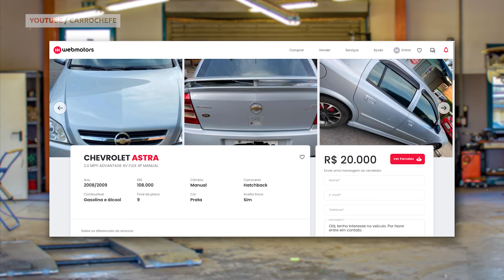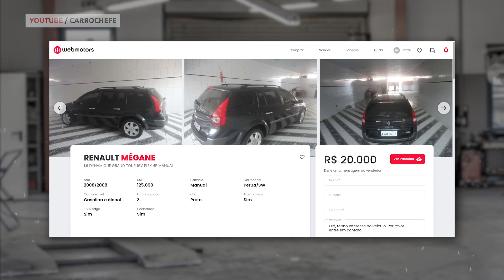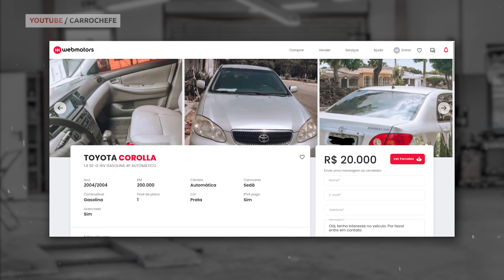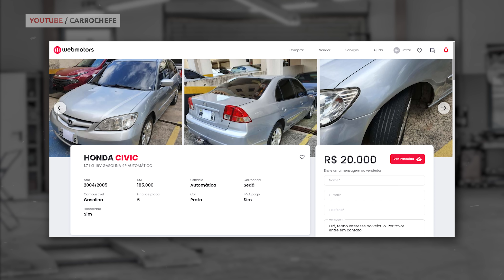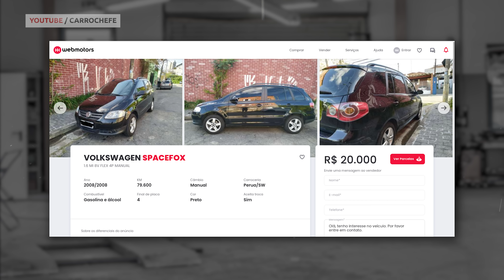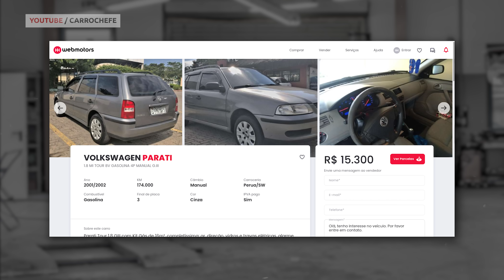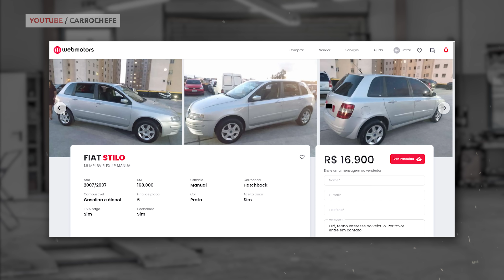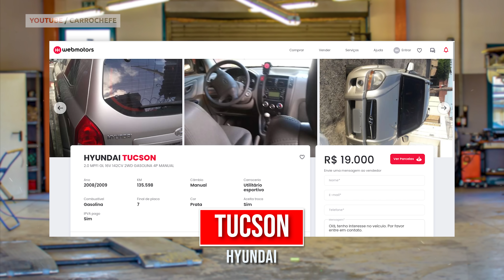OS MELHORES CARROS USADOS ATÉ 20 MIL REAIS! - Carro Chefe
OS MELHORES CARROS USADOS ATÉ 20 MIL PARA VC NÃO ERRAR NA HORA DE COMPRAR SEU CARRO USADO!

Hoje é dia de continuar a lista aqui, com os carros que são melhor negócio até 20k !!!
Vários modelos para vc escolher, tem até VW!!!

E se ainda está lendo, comente aí "quero mais listas"